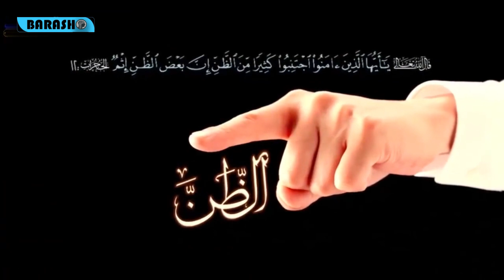Qiso l Ninkaan maskiinka ah maaalin kasto Guriga Hortiisa waxa uu ka qaadan jirey Kiish Cunto ah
fadlan sii faafi Qisadaan